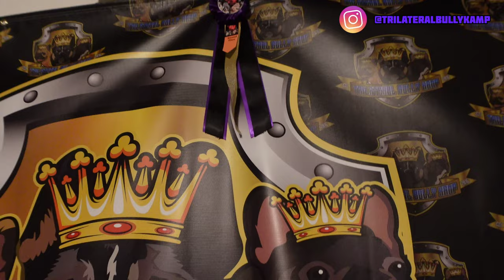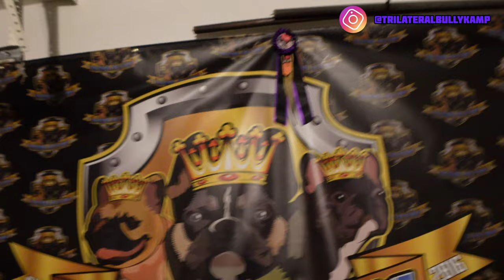Frenchie bulldog Lou Ferrigno (Vlog #16) 🎃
today we are taking a closer look at Lou Ferrigno and taking the kids trick or treating

‎@TBK Vlogs